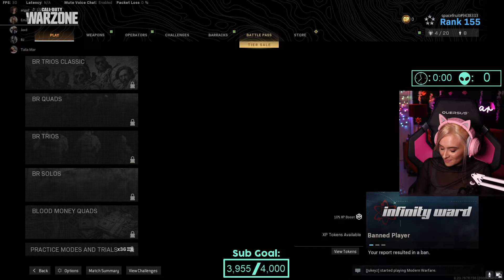Talia Mar WARZONE DUBS!!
TaliaMar is playing Call of Duty: Warzone